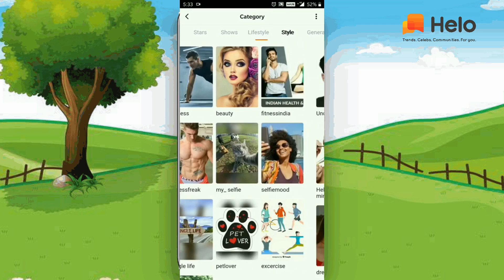Kahani अनारकली की आत्मा (Ep-2) Story in Hindi | Moral Stories | Bedtime Stories Funny